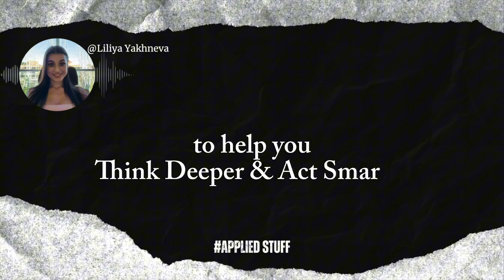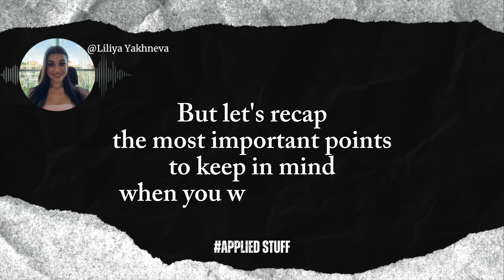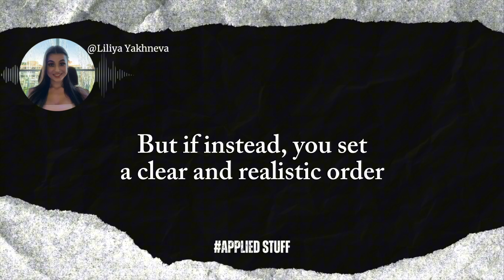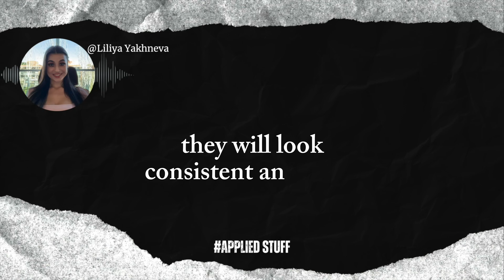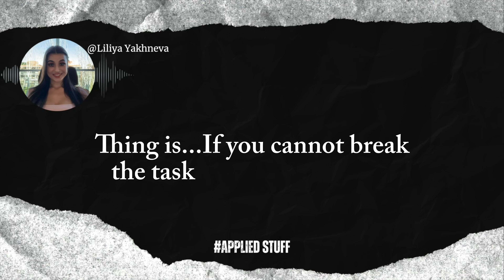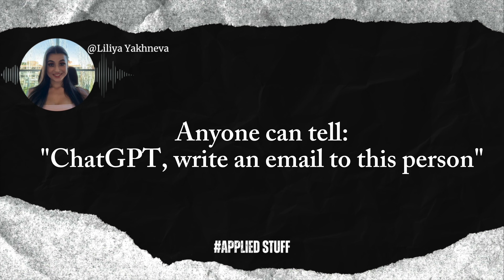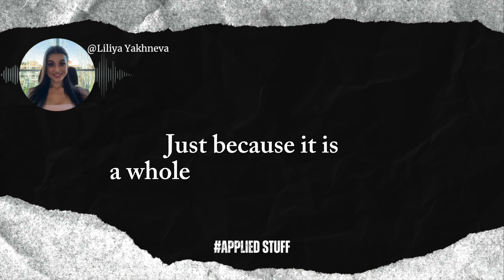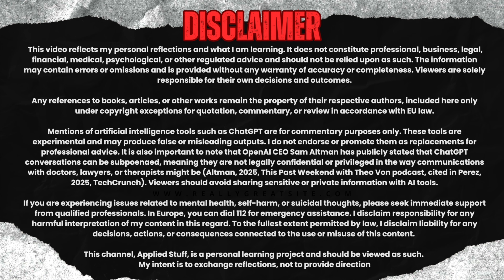ChatGPT: Top 5 Mistakes You Don't Realize You're Making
Everyone thinks they know how to use ChatGPT…until results start coming back inconsistent, shallow or completely off-target. In this episode, I walk you through the 5 most common ChatGPT mistakes. If you’ve ever felt that AI is overhyped, inconsistent, or “Not As Good As Everyone Says”, this episode is for you!

Welcome to AppliedStuff! My name is Liliya Yakhneva, and this is the place where ideas meet practical application :)

Content Breakdown
00:07 Do you really know how to use ChatGPT?
00:54 Mistake #1: Your ChatGPT Personalisation  Settings are Fighting Your Prompt
02:09 Choose the right model (Thinking / Instant / Pro)
02:27 Mistake #2: Talking to ChatGPT Like it’s Your “Bro”, Instead Of Using Operational Language a Machine Can Decode
02:59 The 4 pillars of a strong prompt: Context, Role, Format & Constraints
05:25 Hallucinations
06:15 Mistake #3: You Do Not Give Examples to ChatGPT
06:29 Why Showing always beats Telling (+ How AI “sees” your examples)
08:22 ChatGPT vs Gemini (+ My Personal advice)
08:52 Mistake #4: You Are Not Breaking the Task Into Smaller Parts.
10:08 How to Structure & Prioritise
11:04 Mistake #5: Starting The Task Without Knowing What “Done” Looks Like
12:08 Strategy over Prompts. Learn to Take Responsibility
13:29 ChatGPT is a Brilliant As Long As You Treat It As It Is - a Tool
14:10 Recap of the 5 Mistakes
15:10 Thank you!

Applied Stuff LinkedIn: @/applied-stuff-official-page-in-english/
Applied Stuff Spotify: @Pbay1kG1cPqH13qTrIas
This channel, Applied Stuff, is a personal project where I share my reflections and what I am learning on various topics including AI, business, psychology, etc. The content represents my personal journey as a learner and is intended for general reflection only. The information provided on this channel does not constitute professional, legal, financial, medical, psychological, or other regulated advice. Viewers should always seek independent advice from qualified professionals before acting on any ideas mentioned here. The information may contain errors or omissions and is provided without any warranty of accuracy or completeness. To the fullest extent permitted by law, I disclaim any liability for decisions, interpretations, actions, or consequences arising from the use or misuse of this content. By viewing or interacting with this channel, you acknowledge that you are solely responsible for your own choices and outcomes. Their inclusion on this channel is only for commentary, reflection, or contextual purposes, under the applicable copyright exceptions for quotation, commentary, criticism, or review as recognised under EU copyright law. When I mention or demonstrate AI tools such as ChatGPT, this does not represent endorsement, promotion, or marketing of those systems. I am sharing my personal learning experience. These tools are experimental and may produce false, misleading, or harmful content. They should never be relied upon as a replacement for professional advice in any field. It is also important to note that OpenAI CEO Sam Altman has publicly stated that ChatGPT conversations can be subpoenaed, meaning they are not legally confidential or privileged in the way communications with doctors, lawyers, or therapists might be (Altman, 2025, This Past Weekend with Theo Von podcast, cited in Perez, 2025, TechCrunch). Viewers should avoid sharing sensitive or private information with AI tools. If you are experiencing issues related to mental health, self-harm, or suicidal thoughts, please seek immediate support from qualified professionals. In Europe, you can dial 112 for emergency assistance. I disclaim responsibility for any harmful interpretation of my content in this regard. This channel reflects my own learning path. Viewers may consider it or not, reflect on it or not, but it should never be taken as authoritative instruction. My intent is to exchange reflections, not to provide direction.